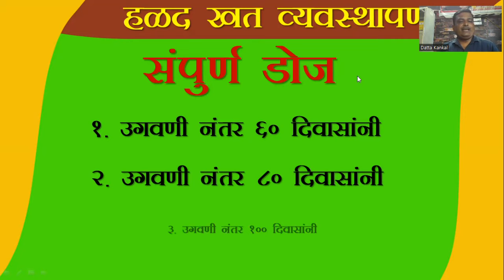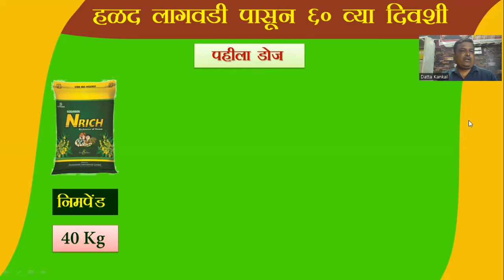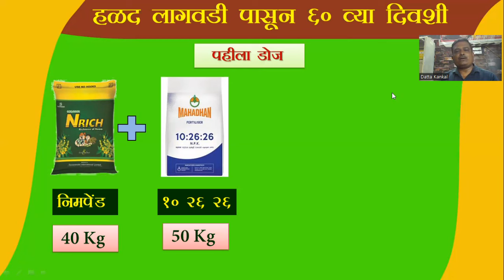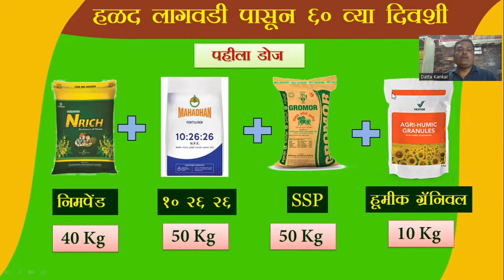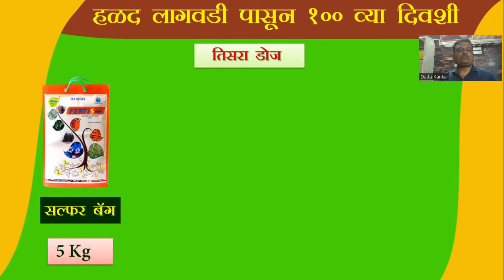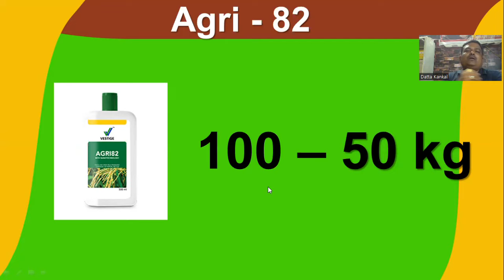एकरी 40 क्विंटल उत्पादन घेण्यासाठी खत नियोजन ll Hadal Khat Niyojan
नमस्कार मित्रांनो या व्हिडिओमध्ये मी तुम्हाला हळद या पिकाबद्दल संपूर्ण माहिती सांगणार आहे हळद पिकाचे खत नियोजन कसे करावे पहिल्या दुसऱ्या आणि तिसऱ्या डोज मध्ये कोणते खत घ्यावे त्या खताला 100% लागू होण्यासाठी कोणती पद्धत वापरावी याबद्दल सविस्तर माहिती या व्हिडिओमध्ये मी तुम्हाला सांगणार आहे एकरी 40 क्विंटल उत्पादन घेण्यासाठी ही पद्धत अतिशय उपयुक्त आहे

1 हळद खताचे संपूर्ण नियोजन
2 पहिल्या डोज मध्ये काय वापरावे
3 दुसऱ्या डोज मध्ये कोणते खत वापरावे
4 तिसऱ्या डोज मध्ये कोणते खत वापरावे
5  100% पिकाला खत लागू होण्यासाठी काय वापरावे